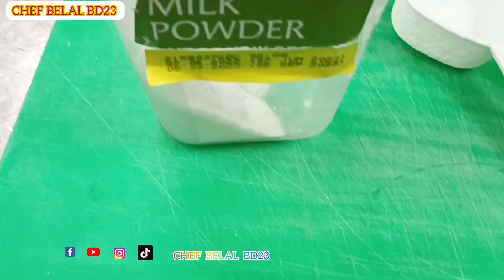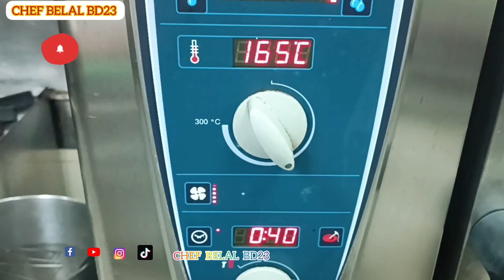Thai Style Marinated Seabass Fish//Thai Style Fish//Seabass Fish Thai Marinated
Thai Style Marinated Seabass Fish
Thai Style Fish
Seabass Fish Thai Marinated

(8) Vegetable soup//Cream of Leek and Potato Soup//How to make Leek and Potato Soup (Full video)

Facebook page Neme
CHEF BELAL BD23 👈
YouTube channel Neme
CHEF BELAL BD23 👈